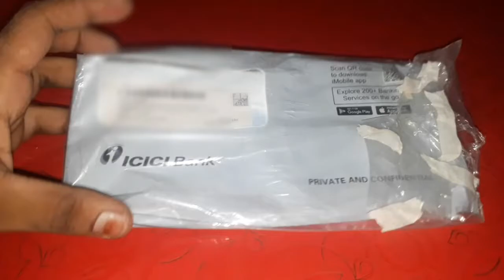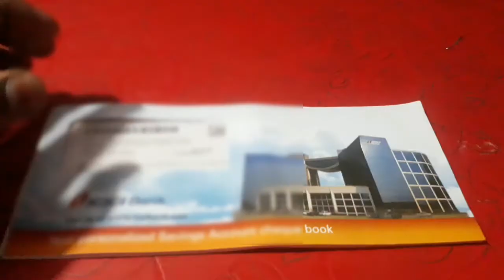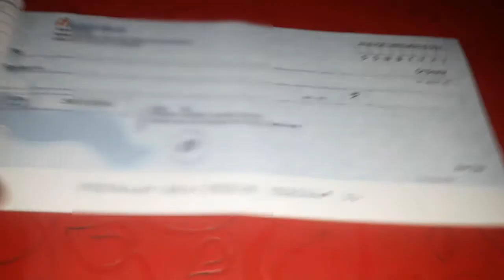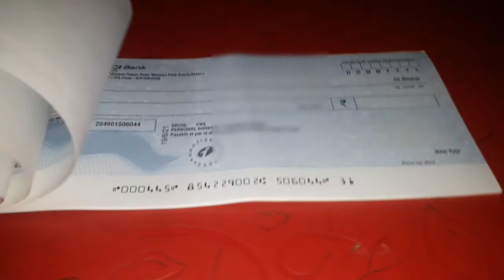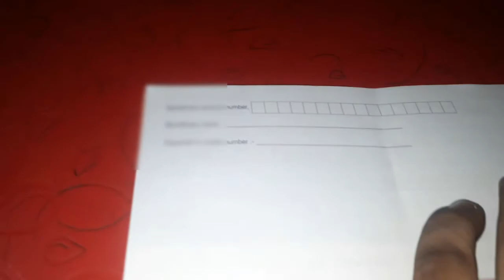icici bank mine savings account cheque book unboxing - icici bank cheque book उन्बॉक्सिंग - 2021